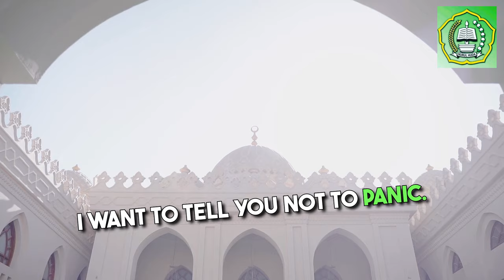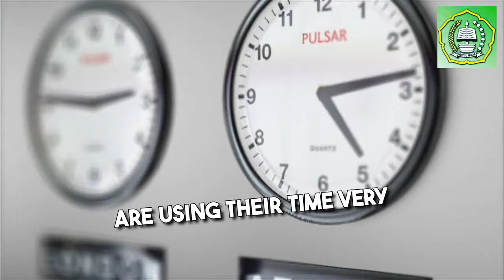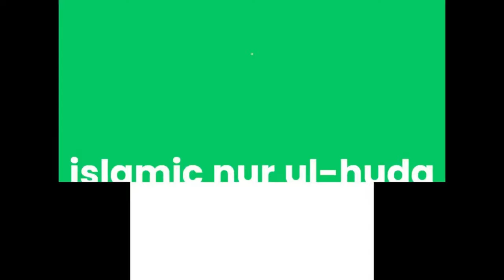Do this 1 thing & Allah will be happy with you | Mufti Menk